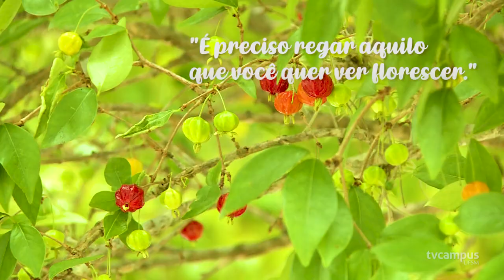Primavera na UFSM 2022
É preciso regar aquilo que você quer ver florescer. 🌱🌷
🌻 É primavera! 🥰 Aproveite as flores, as amizades e a UFSM.